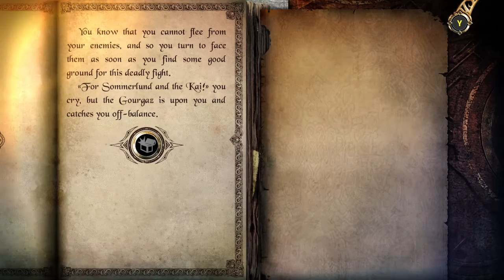Joe Dever's Lone Wolf Playthrough | Part 17